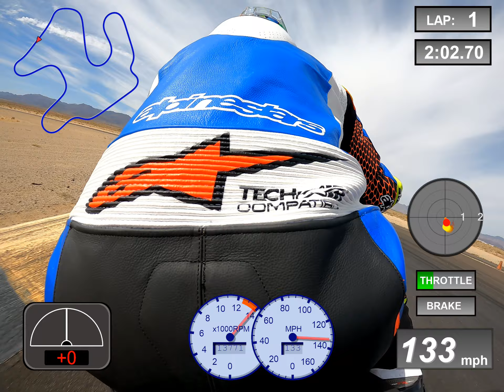Chuckwalla_CCW_04_11_2021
SoCal Track Days